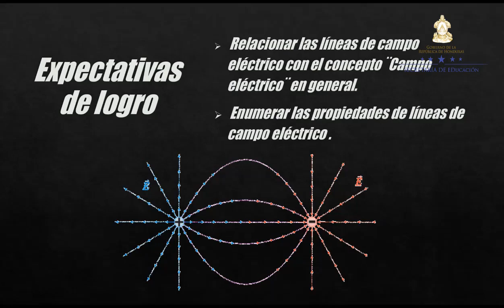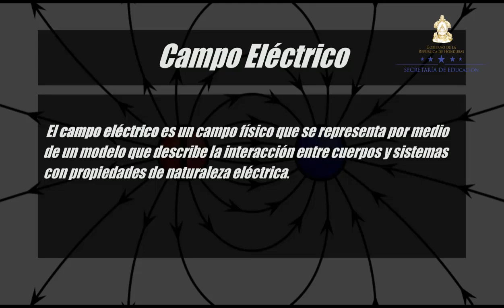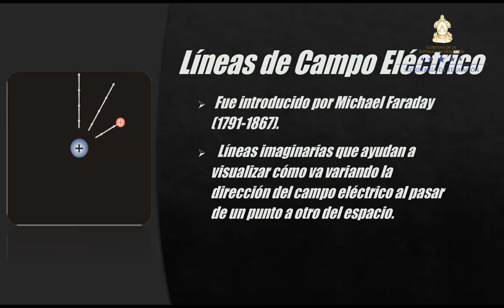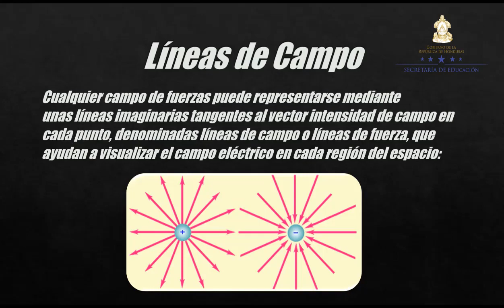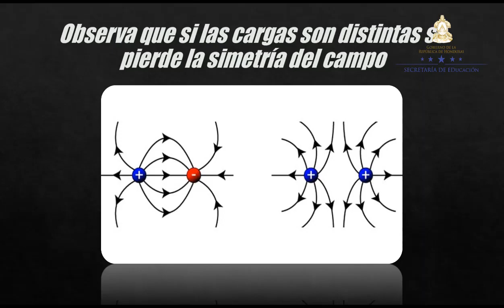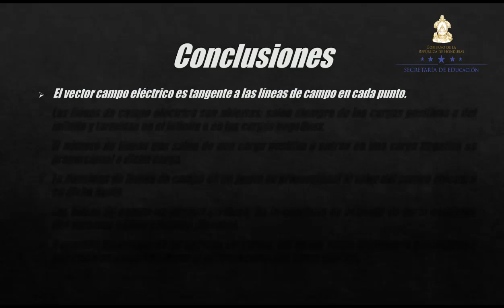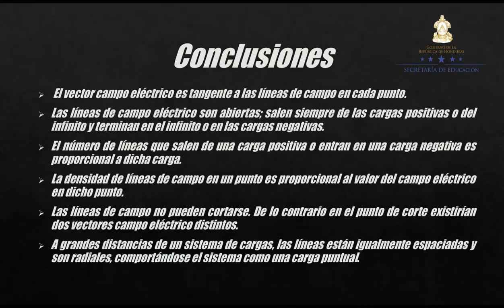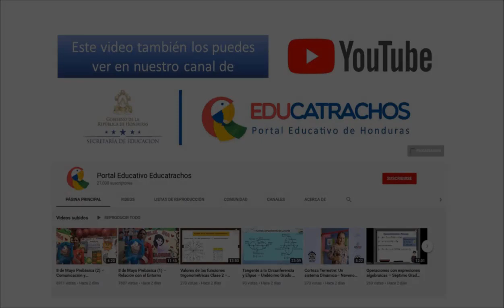Líneas de campo eléctrico – Undécimo Grado – Física IV